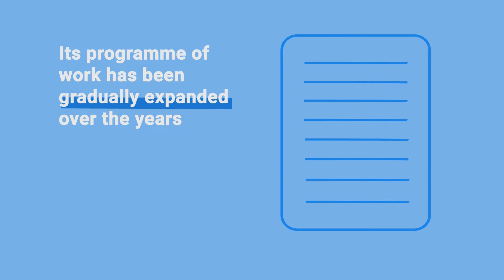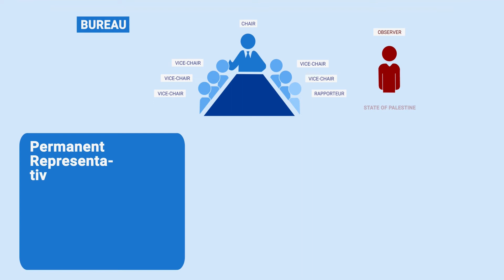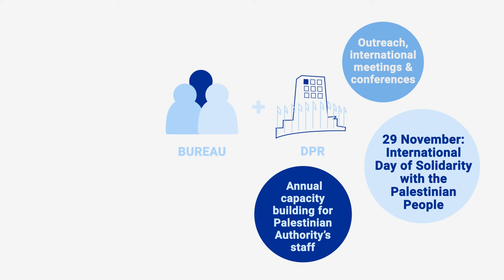ℹ️ What is the UN Palestinian Rights Committee❓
In 1975, by its resolution 3376, the UN General Assembly established the Committee on the Exercise of the Inalienable Rights of the Palestinian People (CEIRPP), and requested it to recommend a programme of implementation to enable the Palestinian people to exercise their inalienable rights to self-determination without external interference, national independence and sovereignty; and to return to their homes and property from which they had been displaced. The Committee is a subsidiary body of, and reports to the General Assembly. The Committee is the only body within the United Nations exclusively devoted to the question of Palestine.